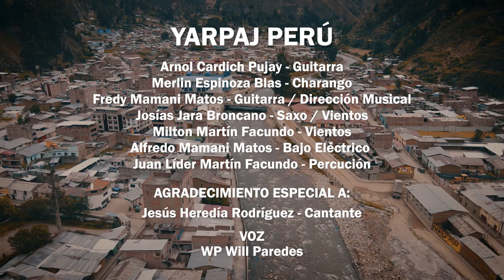YARPAJ feat WP WILL PAREDES Amor Prohibido - Tunantada (VIDEO OFICIAL)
De la composición de Josías Jara Broncano y los arreglos de Fredy Mamani y la agrupación Yarpaj Perú, les presentamos la canción "AMOR PROHIBIDO"  a ritmo de Tunantada.